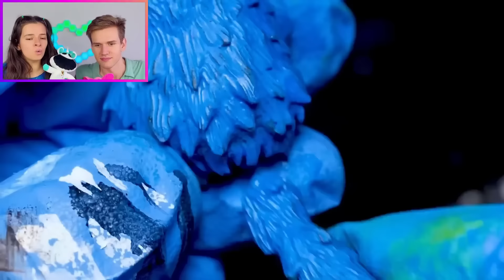A CASA DOS SMILING CRITTERS!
No vídeo de hoje, a gente vai fazer um tour pela casa dos Smiling Critters e descobrir todos os seus mistérios!!🤩

Preparem-se para ficar de boca aberta com TUDO O QUE DESCOBRIMOS em Poppy Playtime 3 e se encontramos o Catnap e o Dogday!!🤯

Qual quarto vocês estão mais ansiosos para ver? O que vocês fariam se encontrassem um Smiling Critter?  Veja tudo por aqui do Poppy Playtime 3!!💙

1️⃣ Se a Ms. Delight tivesse uma versão digitalcircus , como SERIA??
2️⃣ Qual dessas doideras você já viu no poppyplaytime ??
3️⃣ Qual é a fase final da evolução de poppyplaytimechapter3 ??😮